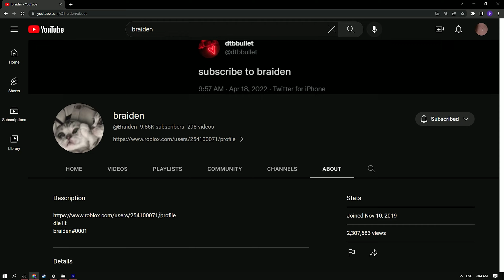What Happened To Braiden? | Da Hood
MY SETTINGS
res 1920x1080
sens 0.1400
dpi 400

I GOT SO MUCH ENERGY!